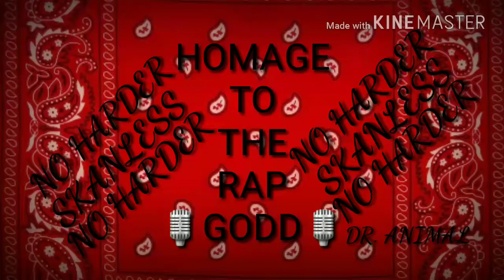🔥🔥🔥NO HARDER🎙HOMAGE TO THE RAP GODD🎙2×👑DR. ANIMAL